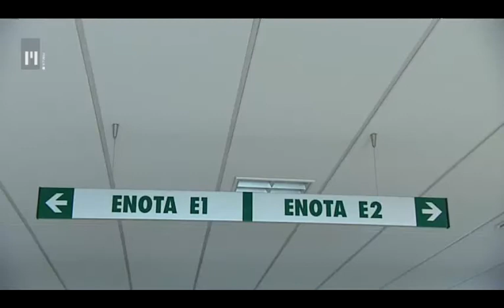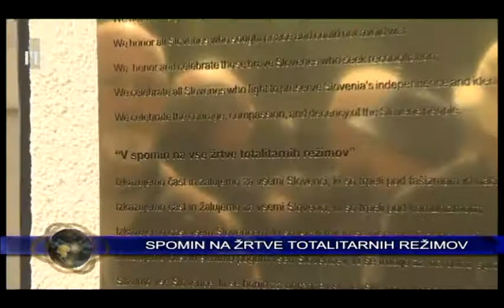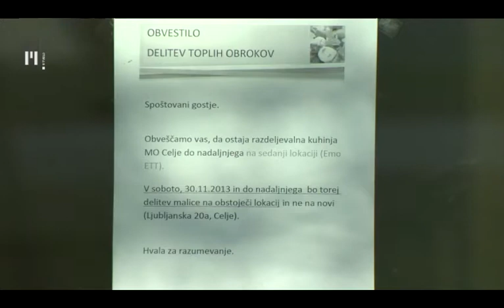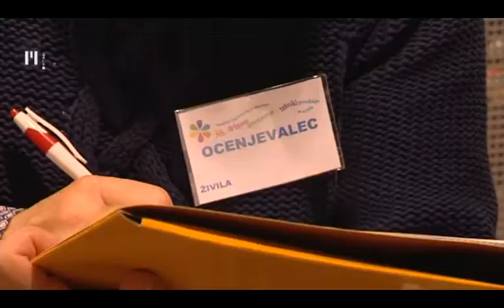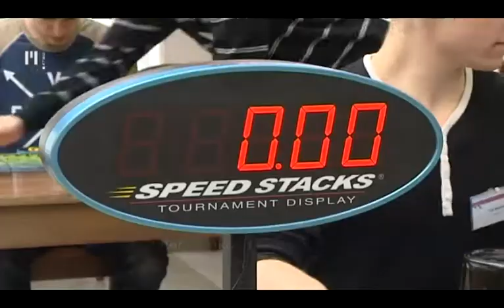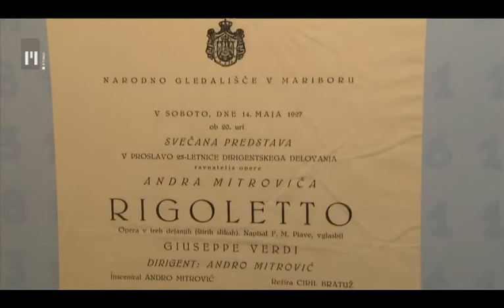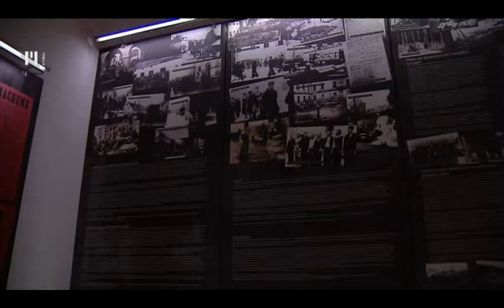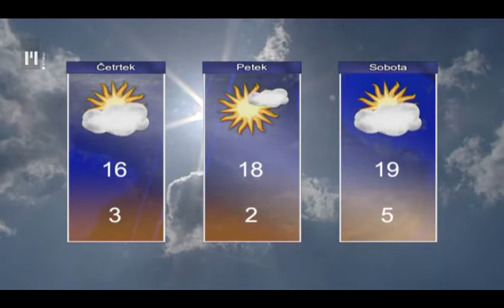Dnevnik | TV Maribor 16.4.2014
Vsebina - Dnevnik, 16. april 2014
- So objestneži krivi za pomor devetih čebeljih družin v Vitomarcih?
- Muhasto aprilsko vreme je že postreglo tudi s točo, kako bo letos organizirana obramba pred točo?
- Za tople obroke javne kuhinje v Celju bodo poskrbeli na Prvi osnovni šoli.
- V trgovinah je bilo danes živahno, bodoči trgovci so se pomerili v prodaji.
- Bili smo tudi na tekmovanju v sestavljanju rubikove kocke.
- Slovenski odbojkarji so končali boj za naslov prvaka, osvojili so ga igralci ljubljanskega ACH-ja.

Včeraj pozno popoldne je v Vitomarcih v občini Destrnik prišlo do pomora devetih čebeljih družin. Čebelar Jernej Hrga za to krivi še neznane objestneže. Tokrat namreč ne gre za uporabo nedovoljenih fitofarmacevtskih sredstev ali strupov, ampak za namerno zadušitev čebel v panjih. Po prvih ocenah gre za 3 tisoč evrov škode. Slovenija spada med območja z največjo pogostostjo neviht v Evropi. Letos je v začetku aprila toča padala v Pomurju, pred dnevi na Štajerskem, že konec februarja pa je presenetila tudi slovensko Obalo. Preverili smo, ali se bo obramba pred točo izvajala tudi letos. Po lanskih zapletih s selitvijo javne kuhinje v Celju so zdaj v občini našli novo lokacijo. Od maja naprej bodo za tople obroke socialno ogroženih občanov skrbeli na Prvi osnovni šoli. Pogodba je podpisana za sedem let. Po končanem izobraževanju in ko je treba v službo, se mladi pogosto ne znajdejo. Imajo veliko teoretičnega znanja, manjka pa jim prakse. To si lahko pridobijo tudi na kakšnem tekmovanju. Srednješolci, ki se izobražujejo za poklic trgovca, so se tako danes pomerili na državnem tekmovanju v tehniki prodaje. Pokazati so morali čim več veščin, ki jih premore dober prodajalec. Na mariborski Prometni šoli je potekalo dvodnevno mednarodno tekmovanje v sestavljanju Rubikove kocke. Okoli 40 tekmovalcev se je pomerilo v 13 različnih disciplinah. Vzpodbudno pa je, da bila  kar polovica vseh tekmovalcev Slovencev. V Murski Soboti je bilo zadnje dejanje sezone v moški klubski odbojki. Naslov prvakov so si v četrti finalni tekmi, ki so jo zmagali s 3:1 priborili igralci ljubljanskega ACH. Srebrne medalje so prejeli odbojkarji Panvite Pomgrada, bronaste pa tisti, ki so zastopali kamniški Calcit. Več o podrobnostih pa ne zamudite ob 18-ih v Dnevniku Televizije Maribor.

Dnevnik Televizije Maribor; redaktorica: Ana-Marija Bosak, realizacija: Dragica Petrovič, uredila: Nina Cverlin. Dnevnik TV Maribor na sporedu vsak delovnik ob 18:00, ponovitev ob 21:30...